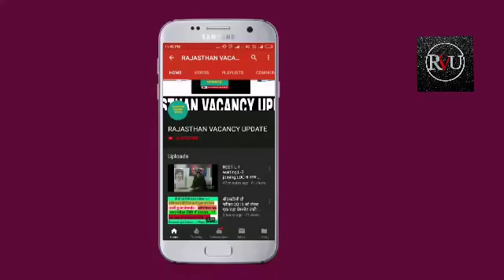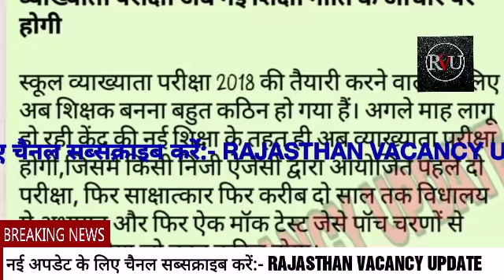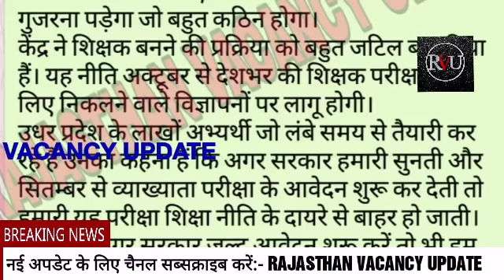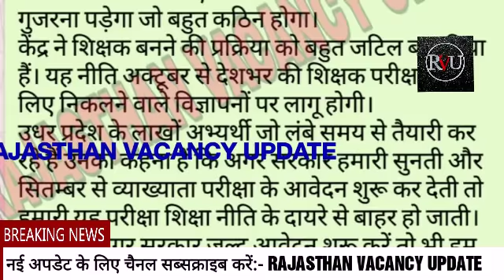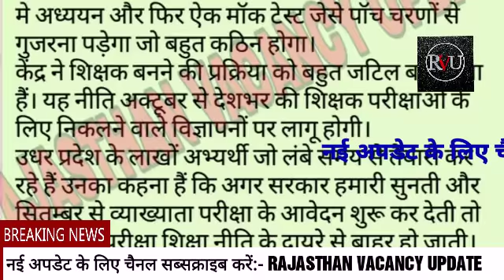RPSC 1ST ग्रेड लेक्चरर-2018 नए पद बढ़े.?फॉर्म खुलने की नई तिथि।RPSC 1ST GRADE EXAM DATE latest UPDATE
RPSC 1ST ग्रेड लेक्चरर भर्ती-2018 परीक्षा हुई स्थगित।RPSC 1ST GRADE EXAM DATE POSTPONE LATEST UPDATE
RPSC 1ST ग्रेड लेक्चरर भर्ती-2018 परीक्षा हुई स्थगित।RPSC 1ST GRADE EXAM DATE POSTPONE LATEST UPDA
RPSC 1st Grade Teacher 2018 | Exam Strategy |RPSC 1st Grade Teacher Exam 2018 Strategy धीरसिंह धाबाई जी (असिस्टेंट प्रोफेसर, राजकीय महिला महाविद्यालय, चुरू) के द्वारा, RPSC 1ST GRADE एग्जाम रणनीति, बुक लिस्ट,महत्वपूर्ण टॉपिक
Rpsc_1st_grade_Exam_date school_lecture_exam_news 2nd_grade_admit_cardRPSC 1st Grade Vacancy 2018 में पद बढ़ेंगे या नहीं,1st Grade exam DateRPSC भर्ती Calendar 2019 | Rpsc 1st Grade Exam Date सहित 7 भर्तियो की परीक्षा तिथि
Rpsc 1st grade exam date latest news today 2019
rpsc1st grade managment |मैनजमेंट|1st grade exam date| rpsc gk by rpsc1st_grade_managment rpsc_1st_grade_exam_date rpscgkbyजिससे rpsc exam , rsmssb , government jobs , ras , ias , ptet counseling , bed , net , nda online form , patwari bharti , rajpanchayat, ssc stenographer आदि exams में हेल्प मिल सके
Rpsc 1st grade Exam date; school lecture exam news; 2nd grade admit card; r.a.s date राजस्थान में RPSC में आई बम्पर भर्ती//आचार संहिता खत्म होते ही ये विज्ञापन होंगे जारी।। RPSC UPDATE
newreetbharti2019 Rajasthan rajasthanvacancyupdate rpscnewexamcalander2019 । NEW RTET RECRUITMENT 2019

RAJASTHAN 1ST GRADE SCHOOL LECTURE NEW VACANCIES।। राजस्थान स्कूल व्याख्याता 2019नई भर्ती नोटिफिकेशन

RPSC 2nd Grade New Vacancy 2019 // राजस्थान में आई सेकंड ग्रेड अध्यापकों की भर्ती

RPSC 1ST ग्रेड के पदों में हुई बढ़ोतरी।। RPSC 1ST GRADE VACACIONES INCREASED NEW UPDATED NEW TODAY
RPSC 1ST ग्रेड के पदों में हुई बढ़ोतरी।।